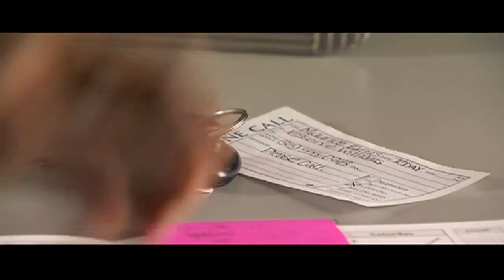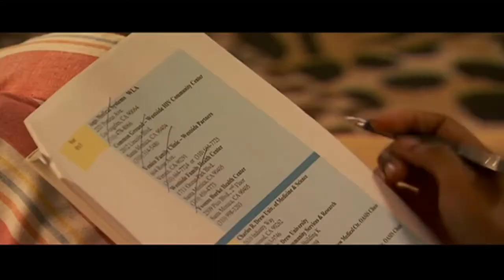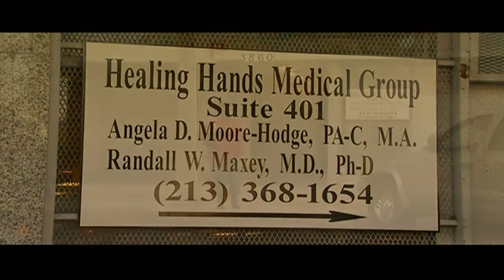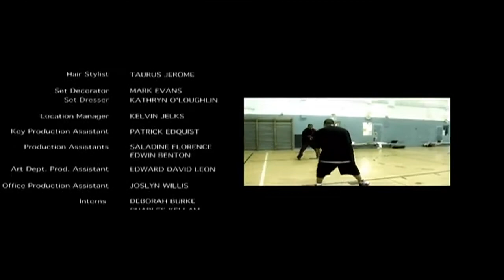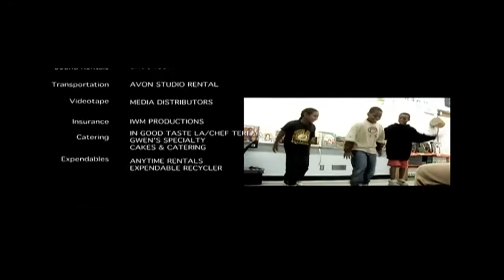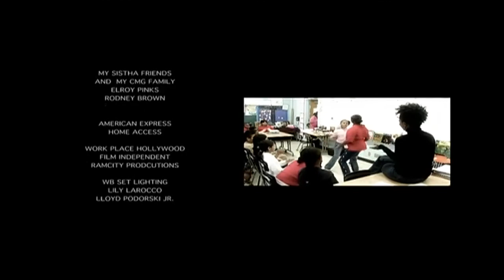Let's Talk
Beautiful, intelligent, soulful Essence (Jillian Reeves) is a teacher and spoken word poet. Her open communication and passion for life is shared by Maurice (Lamman Rucker), a handsome and socially conscious teacher at a school for the deaf. Although their relationship is fairly new, they can feel their sexual chemistry growing. The two decide to move to the "next level" when the issue of HIV testing raises a new level of discussion. Will Essence and Maurice be able to sustain their relationship or are they simply on two different pages? Will this fire fizzle or continue to burn? "Let's Talk" explores issues concerning sex, safety and loving ourselves.